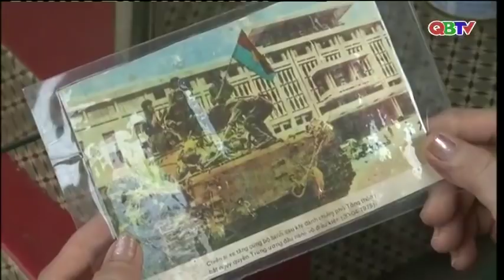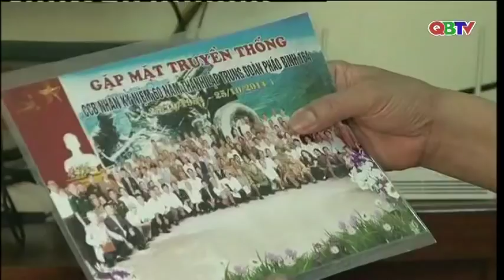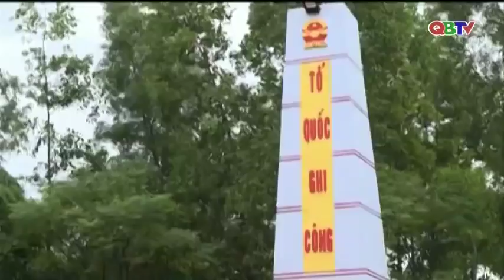Bản tin Thời sự Quảng Bình tối ngày 30/4/2018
Mời các bạn theo dõi Bản tin Thời sự Quảng Bình do Đài PTTH Quảng Bình thực hiện phát sóng tối ngày 30/4/2018